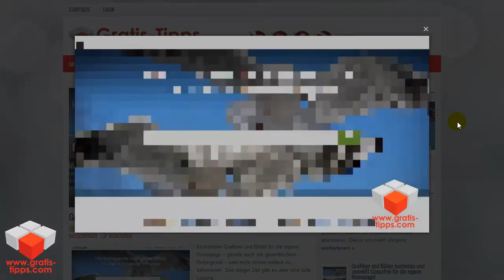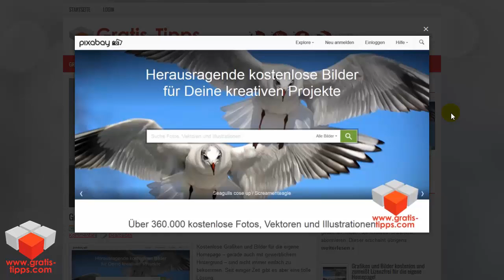WordPress Blog YouTube Video im Widget Bereich präsentieren kostenlos GRATIS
* Ein tolles Plugin: Fügen Sie einfach und bequem ihre aktuellsten Video´s auf YouTube direkt in Ihren Widget Bereich ein. Zum einen ein toller Blickfänger - aber zudem eben auch mit tollen Effekten - und wie immer als Tipp von mir GRATIS :-) * ABONNIEREN SIE GERNE MEINEN KANAL * WordPress Blog YouTube Video im Widget Bereich präsentieren kostenlos GRATIS gratistipps * Please subscribe to my channel * Blogger (Website), Marketing, widget, blog, social media, social media management, twitter widget, social media expert, twitter tutorial, blogger tutorial, Design, Web Widget, WordPress (Software), Blog, Widget, website, blogger, blogspot, Free, video, gadget, blogger widget, blogger gadget, blogspot gadget, blogspot widget, Windows, Computer, How-to (Media Genre), Google, template, html, tweets, latest, feed, online tutorial, YouTube, Video, Aktuell, einbinden, gratistipps, Gratis-Tipps.com